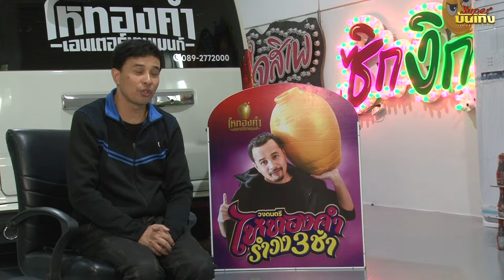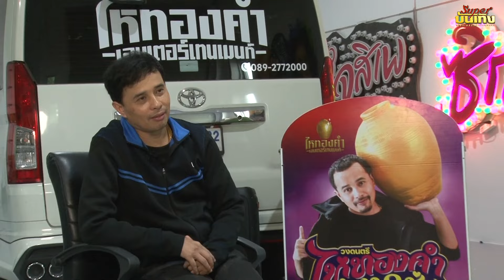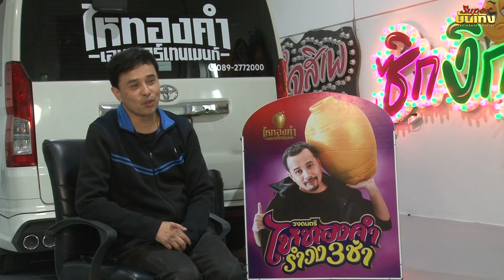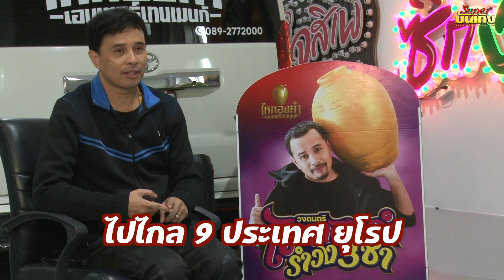นายห้างชี้แจง ทั้งค่ายลำไยดังคนเดียว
นายห้าง  ประจักษ์ชัย ไหทองคำเปิดใจถึงเรื่องราวของศิลปินคู่บุญ ทั้งผลักทั้งดัน ลำไย จนวันนี้มีศิลปินทั้งค่ายกว่า 30 ชีวิต กับเรื่องราวถูกสบประมาท ทำได้แต่เด้งเด้า ทั้งค่ายดังคนเดียว หมดลำไยอาณาจักรนี้จะไปต่อได้ไหม   ปั้นแบบไหน ดังอยู่เบอร์เดียวจริงไหม  บริหารจัดการดราม่านี้ยังไง ฟังตัวตนและความคิดของนายห้างผู้สร้างลำไย อ.ประจักษ์ชัย ไหทองคำ